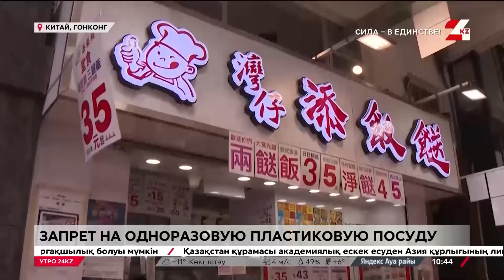Утро 24KZ | Выпуск 10:00 от 23.04.2024